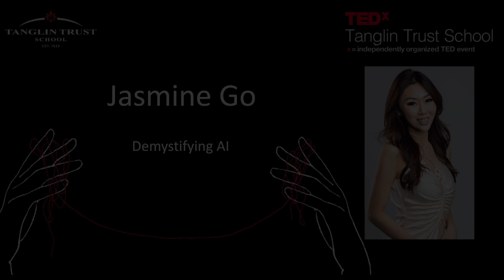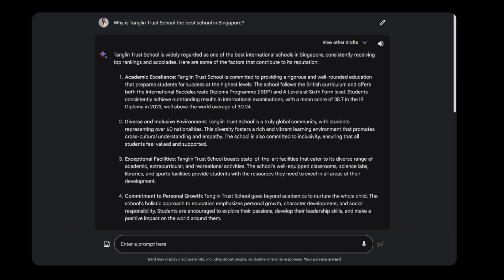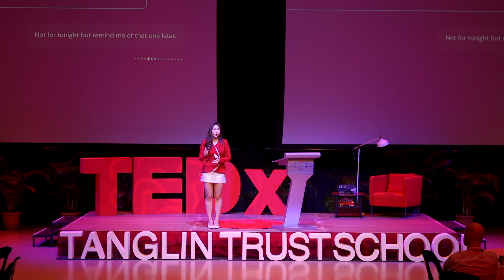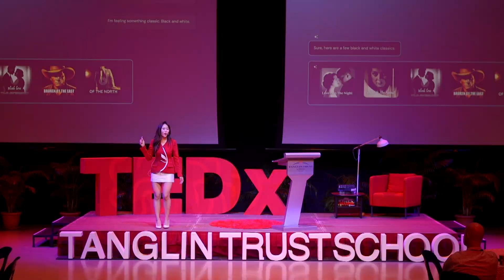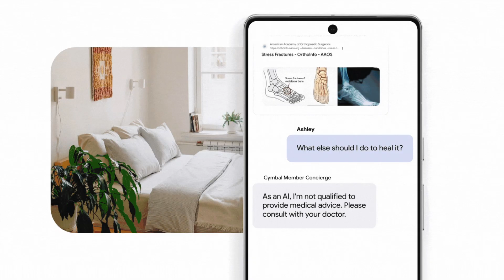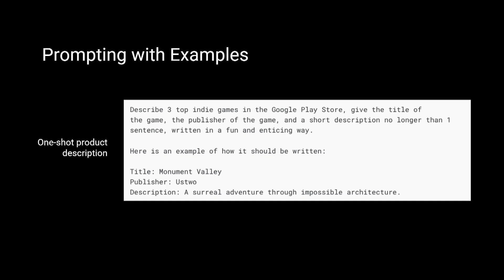Demystifying AI | Jasmine Go | TEDxTanglinTrustSchool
Learn how to demystify AI and learn more about the forerunning technologies today that will change our tomorrow. With an increasingly multi-dimensional corporate landscape, Jasmine also shares her experience moving into big tech from non-traditional backgrounds that will inspire you to think beyond your academic pursuits. Beyond the impact of what AI can bring, hear also about how we can step into the world of technology and create good social impact for the future - even without learning how to code.  Jasmine is deeply passionate about the people she meets and technology she creates. With experiences across big tech including Meta and Amazon, she now works at Google enabling digital native companies to scale through technologies like Artificial Intelligence. She’s also an avid traveler and is invested in creating technology for good that helps orphanages and children all around the world gain access to life-changing education. This talk was given at a TEDx event using the TED conference format but independently organized by a local community.